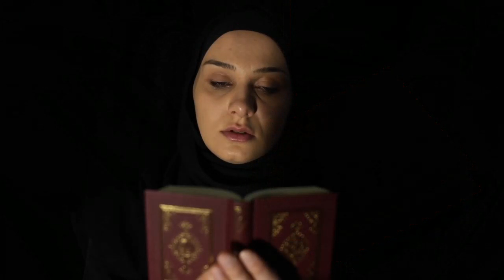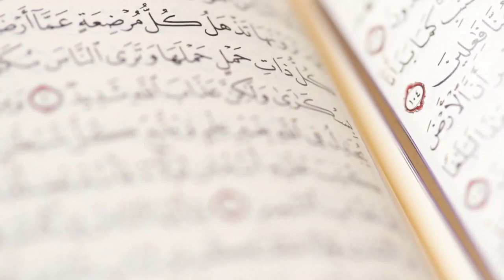TALAK SURESİ MEALİ DİNLE KUR ANİ KERİM MEALİ FULL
KUR AN MEALİ TALAK SUREİ ŞERİFİ TÜRKÇE AÇIKLAMASI SESLİ
NÜZUL SIRASINA GÖRE TAMAMI TAK PARÇA HALİNDE SESLENDİRME LİSTEN TO DESCRIPTION OF THE SURAH TALAK QURAN
OKUYAN SESLENDİREN
YILDIRIM ŞİMŞEK